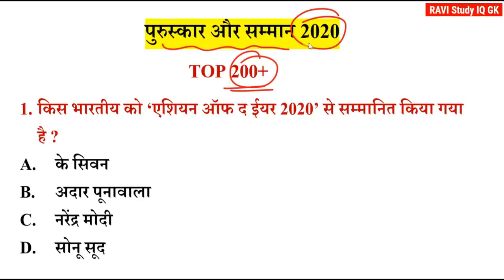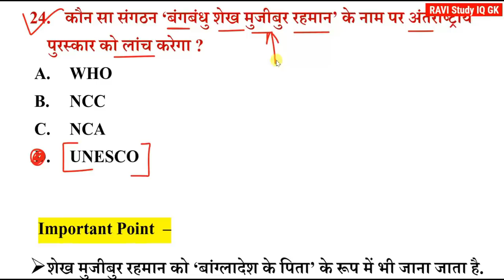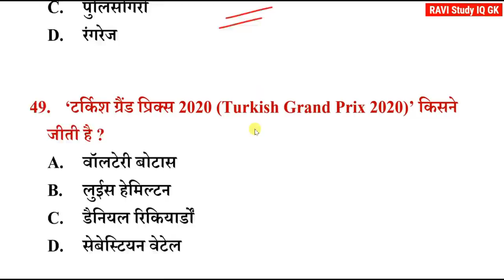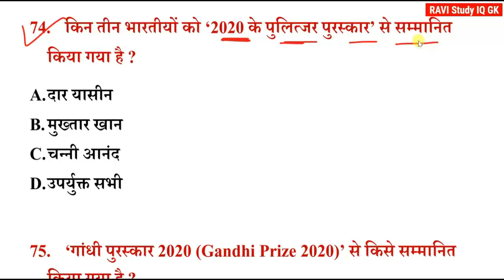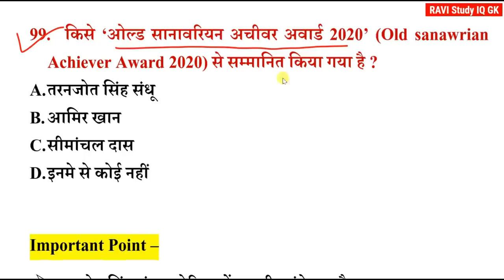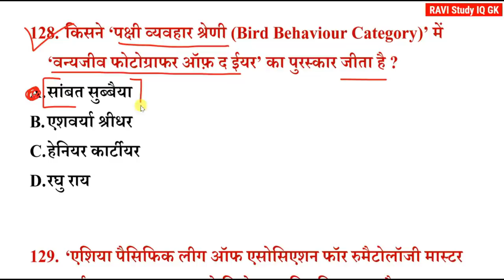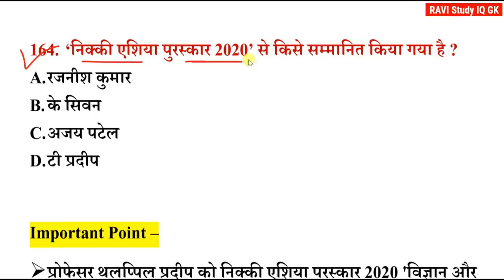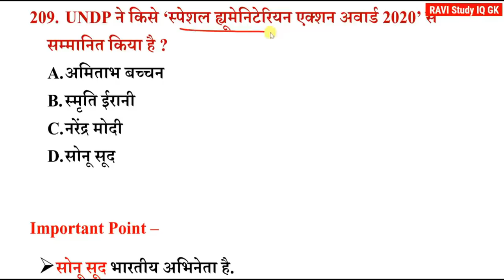2020 के पुरस्कार तथा सम्मान | 2020 ke puraskar aur samman | Awards and honours |Current Affairs 2020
1) RAVI Study IQ GK
2) Current Affairs By RAVI
3) RAVI Aditi Classes (English Medium Channel)
4) Ravi Aditi Vlogs (रवि सर और अदिति मैम को LIVE देखें)
5) RAVI Books PDF (नया चैनल)

2020 ke puraskar aur samman
mp puraskar aur samman
mp puraskar aur samman 2020
mp puraskar aur samman trick
2020 ka puraskar aur samman
puraskar 2020 next exam
puraskar 2020 wifistudy
puraskar puraskar current affairs wifistudy
puraskar 2019-20 current affairs
puraskar 2020 gk track
puraskar 2019 20
puraskar wala video
current affairs 2020 puraskar
current affairs 2020 noble puruskar 2020
current affairs noble puruskar 2020
puraskar 2020 current affairs wifistudy
puraskar 2020 current affairs yt study
puraskar 2020 current affairs ravi study iq gk
puraskar 2020 question
puraskar se related question
puraskar se sambandhit question 2020
important puraskar 2020
important puraskar
all important puraskaar 2020
most important puraskar 2020
mahatvpurn puraskar 2020
mahatvpurn puraskar
kisko kon sa puraskar mila h 2020 mei
2020 ke sabhi puraskar
2020 ke sabhi mahavpurn puraskar
2020 ke sabhi puraskar ke prashn
2020 ke sabhi puraskar ke question
2020 ke sabhi mahatvpurn puraskar wale prashn
2020 ke sabhi mahatvpurn puraskar wale question
awards 2020
2020 ke puraskar
2020 ke puraskar trick
2020 ke puraskar current affairs
2020 ke puraskar vijeta
2020 ke puraskar pdf
2020 ke puraskar evam samman
2020 ke puraskar tatha samman
2020 ke puraskar current
2020 ke puraskar next exam
2020 ke puraskar award
2020 ke sabhi puraskar and samman
2020 ke film puraskar
2020 ke filmfare puraskar
2020 ke rashtriya film puraskar
2020 ke nobel puraskar vijeta kaun kaun hai
2010 ke important puraskar
2020 ke khel puraskar
2020 ka nobel puraskar ki trick
2020 ke nobel puraskar kisko mila
2020 ke nobel puraskar kis kis ko mle
2020 ke sabhi khel puraskar
2020 ke pramkh khel puraskar
2020 ke noble puraskar yaad karne ki trick
2020 ka khel ratna puraskar
2020 puraskar ki suchi
2020 ke mukhya puraskar
2020 ke puraskar pdf
varsh 2020 ke pramukh puraskar
puraskar aur samman next exam
award and honour
award and honour 2020 crazy gktrick
award and honour 2020 current affairs
award and prizes gk
award and honour  2019 to 2020
award and prizes 2020
rrb ntpc